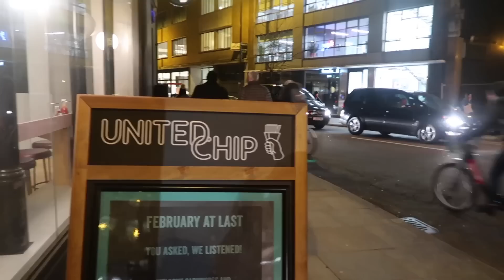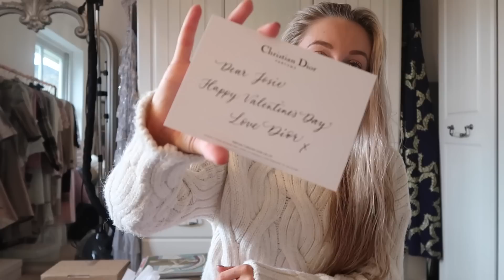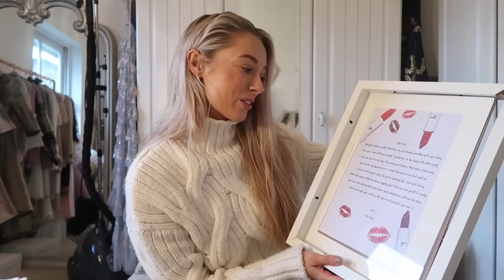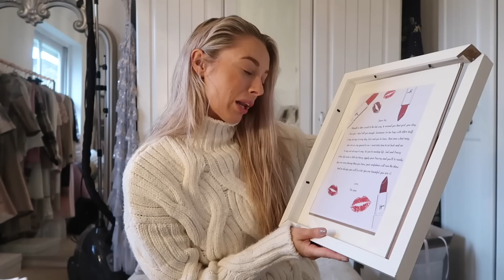FEBRUARY OUTFIT DIARIES // What I Wear to Blogger Events // Fashion Mumblr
FEBRUARY OUTFIT DIARIES // What I Wear to Blogger Events - here's my weekly vlog and what I wore last week to lots of lovely events - plus a trip to Lincoln to see the family!
* LINKS TO EVERYTHING MENTIONED BELOW *

** Jewellery Worn Throughout **